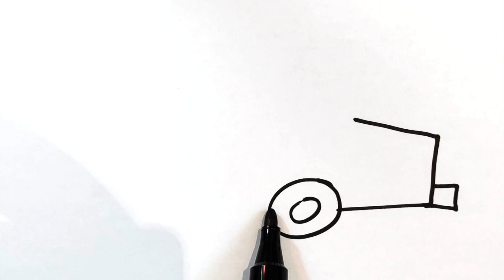How To Draw A Truck Easy |Truck Drawing Step By Step |Cars Drawing Tutorial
HELLO HELLO!
Happy Friday. Let's learn how to draw a truck step by step.
Truck Drawing.
An easy truck Drawing.
How to draw truck for kids.
Cute drawing ideas step by step.
How to draw a truck car.
Easy drawing.
Kids cute ideas drawing.
Kids drawing ideas tutorial.
Kids drawing ideas with kids art studio.
Drawing with marker.
How to draw.
KIDS ART STUDIO.
TRUCK.
CAR DRAWING.
TRUCK DRAWING.

arte de los niños
arte infantil
art des enfants
sining ng mga bata
nghệ thuật trẻ em
kinder kunstm
Kinderkunst
barnekunst
seni anak
çocuklar sanat
เด็กศิลป์
arte per bambini
детское искусство
키즈 아트
बच्चों की कला
فن الاطفال